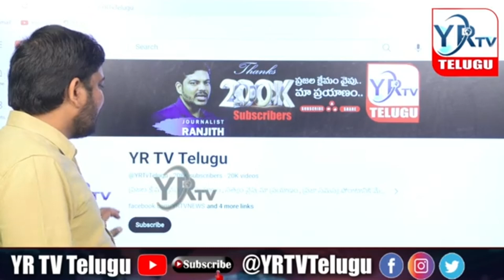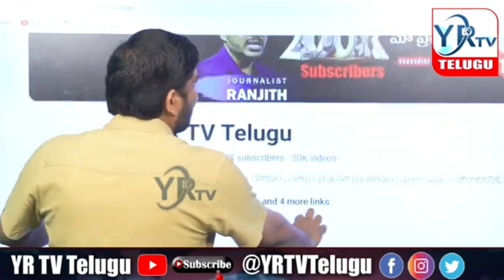Praja Velugu News Paper | Today's Top News Headlines | 27-12-2023| YR TV Telugu